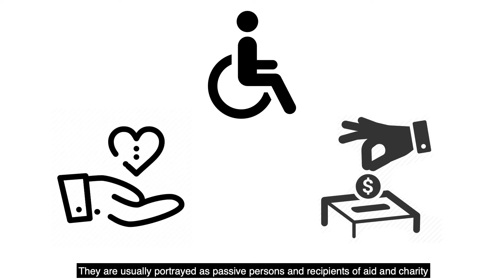Preview of Christian Tasso's photo project for Bridging the Gap